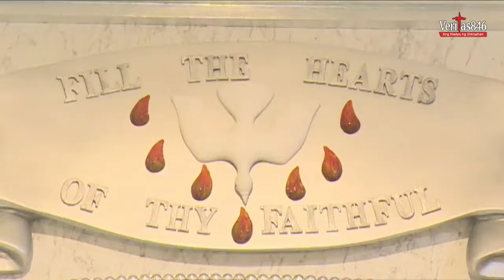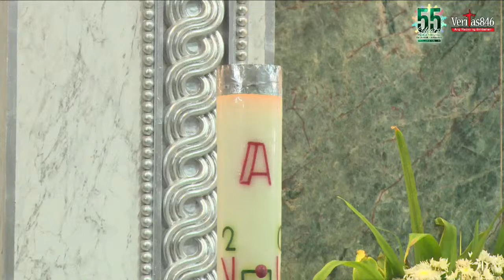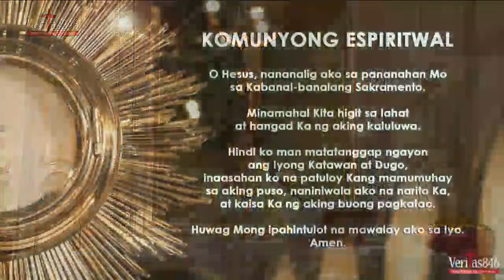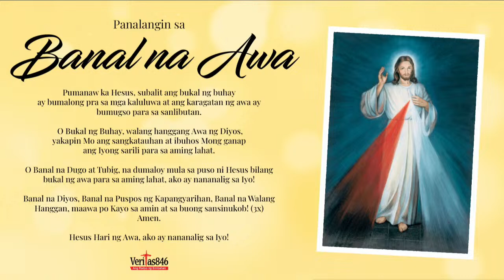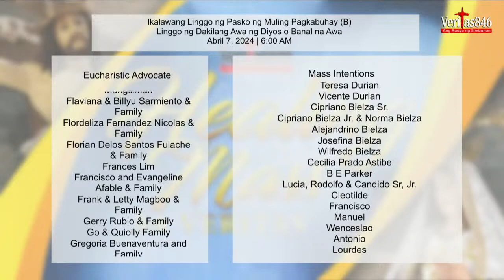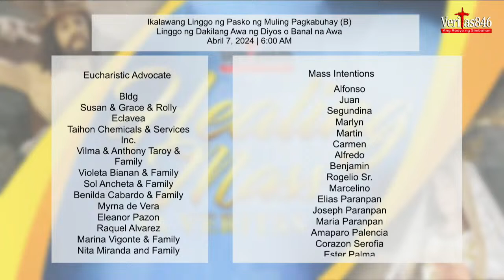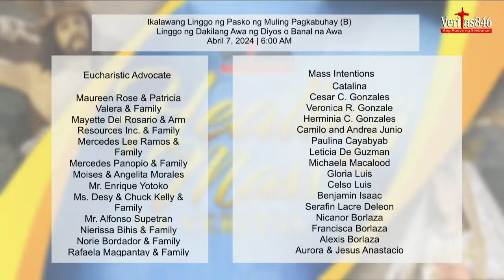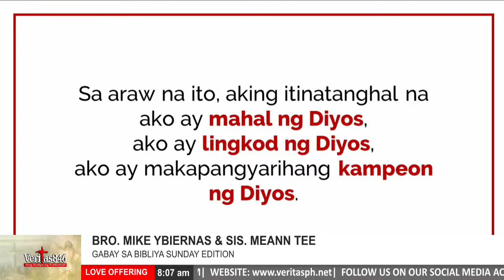VERITAS PH LIVE STREAM